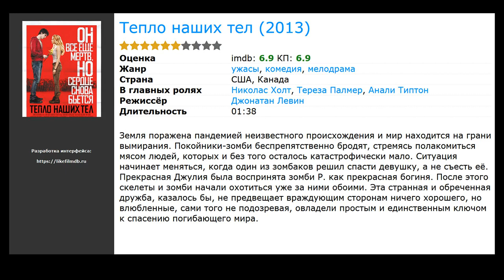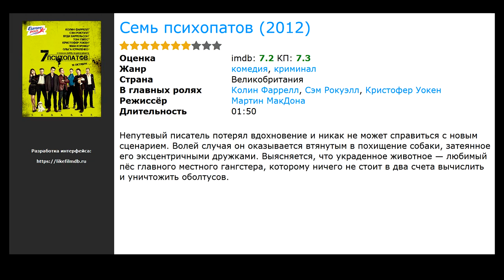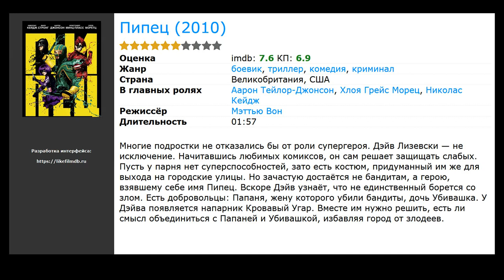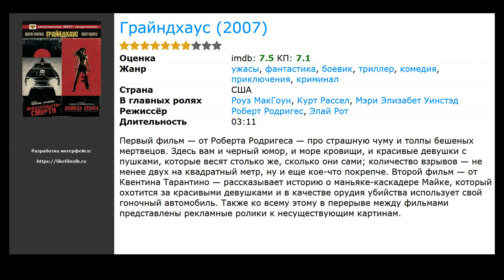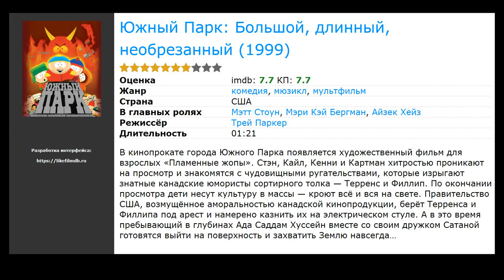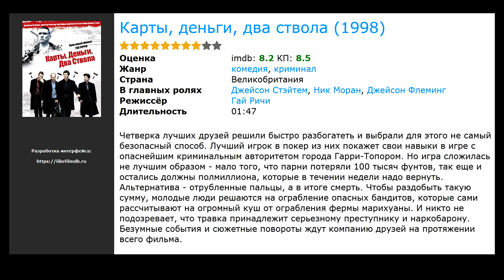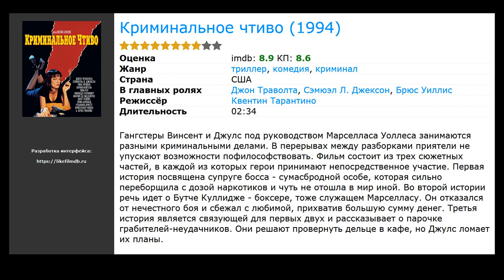11 лучших фильмов комедий про убийства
Список лучших фильмов комедий про убийства по мнению зрителей:

00:00 Вступление
00:10 Тепло наших тел (2013) / жанр: ужасы, мелодрама, комедия / в главных ролях: Николас Холт, Тереза Палмер, Анали Типтон
00:51 Джанго освобожденный (2012) / жанр: драма, вестерн, приключения / в главных ролях: Джейми Фокс, Кристоф Вальц, Леонардо ДиКаприо
01:25 Семь психопатов (2012) / жанр: комедия, криминал / в главных ролях: Колин Фаррелл, Сэм Рокуэлл, Кристофер Уокен
01:55 Пипец (2010) / жанр: боевик, триллер, комедия / в главных ролях: Аарон Тейлор-Джонсон, Хлоя Грейс Морец, Николас Кейдж
02:20 Бесславные ублюдки (2009) / жанр: боевик, драма, комедия / в главных ролях: Брэд Питт, Кристоф Вальц, Мелани Лоран
02:47 Добро пожаловать в Zомбилэнд (2009) / жанр: ужасы, комедия, приключения / в главных ролях: Джесси Айзенберг, Вуди Харрельсон, Эмма Стоун
03:09 Грайндхаус (2007) / жанр: ужасы, фантастика, боевик / в главных ролях: Роуз МакГоун, Курт Рассел, Мэри Элизабет Уинстэд
03:20 Зомби по имени Шон (2004) / жанр: ужасы, комедия / в главных ролях: Саймон Пегг, Ник Фрост, Кейт Эшфилд
04:16 Южный Парк: Большой, длинный, необрезанный (1999) / жанр: мультфильм, мюзикл, комедия / в главных ролях: Мэтт Стоун, Мэри Кэй Бергман, Айзек Хейз
04:35 Карты, деньги, два ствола (1998) / жанр: комедия, криминал / в главных ролях: Джейсон Стэйтем, Ник Моран, Джейсон Флеминг
05:18 Криминальное чтиво (1994) / жанр: триллер, комедия, криминал / в главных ролях: Джон Траволта, Сэмюэл Л. Джексон, Брюс Уиллис